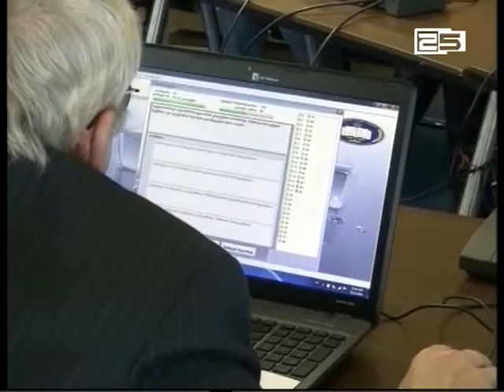ბათუმის მერიის საჯარო მოხელეთა ატესტაცია დაიწყო